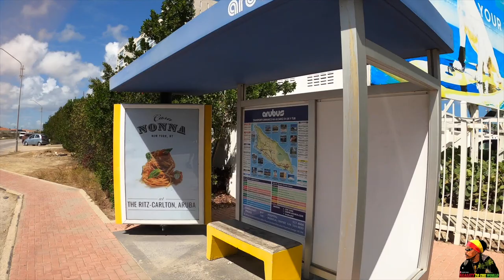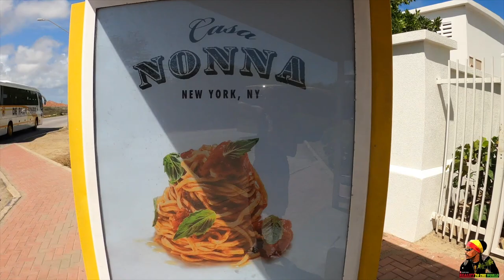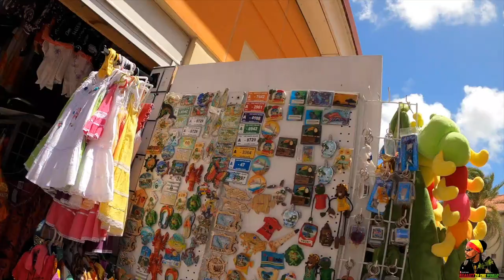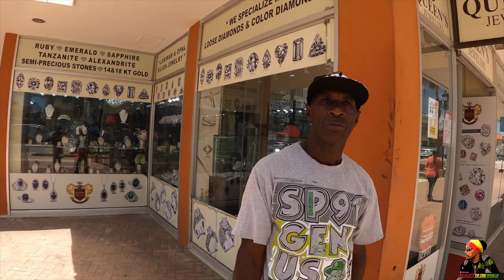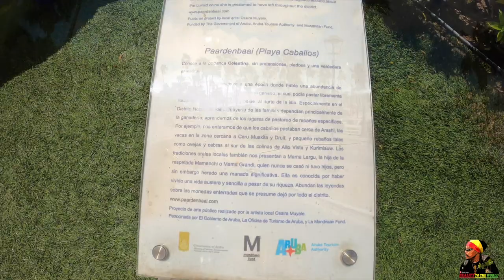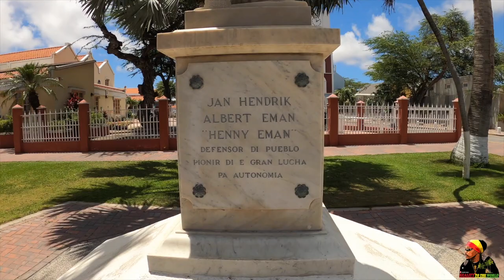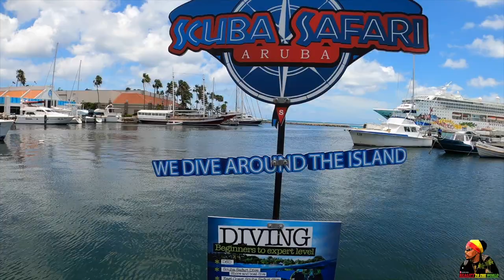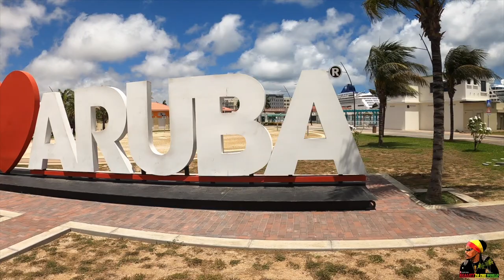Guyanese Touring The Capital City Of ARUBA + Reasoning With The People In The Streets.